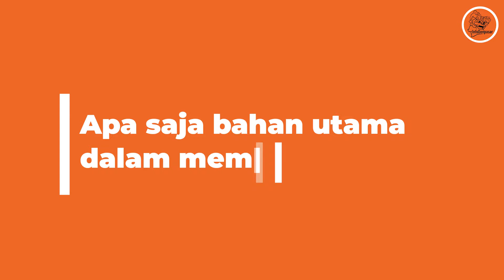PENJOR GALUNGAN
Salah satu sarana upakara yg biasa dibuat oleh umat Hindu Bali pada perayaan hari suci Galungan adalah PENJOR.

Mari simak dan tonton videonya.
Sebuah video karya ansk-anak muda info Denpasar, matur suksma.

purw@sidemen